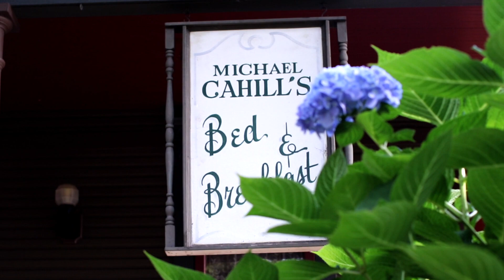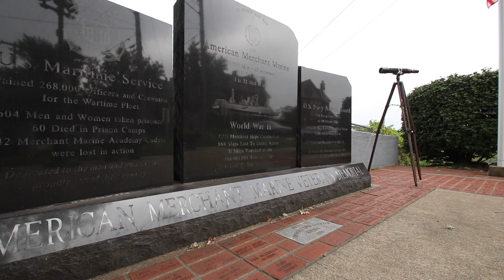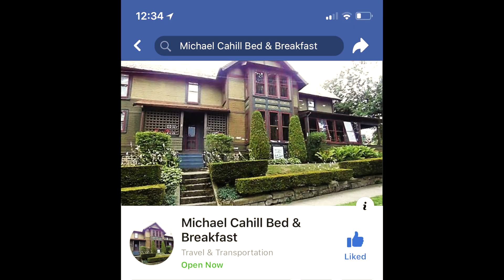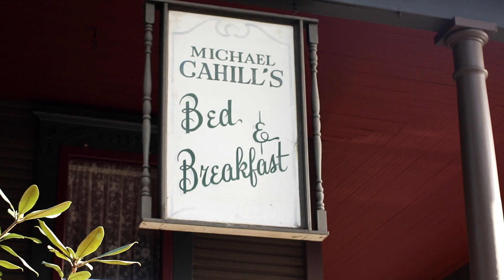Michael Cahill’s Bed & Breakfast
CC Media Production